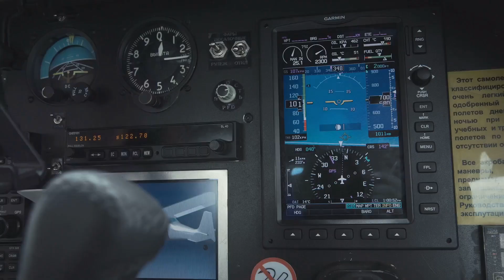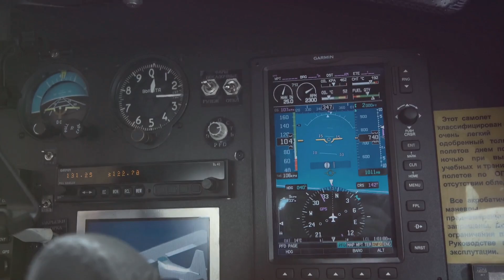Why China’s Chengdu J-10 Fighter Jet is a Masterpiece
The Chengdu J-10 Vigorous Dragon is a multirole fighter aircraft developed by China's Chengdu Aerospace Corporation. Here's a comprehensive review:

Design and Features:

Single-seat, single-engine, multirole fighter
Length: 16.51 meters (54.2 feet)
Wingspan: 9.75 meters (32 feet)
Height: 5.67 meters (18.6 feet)
Empty weight: 9,750 kg (21,500 lbs)
Maximum takeoff weight: 22,000 kg (48,500 lbs)

Avionics and Electronics:

Fire-control radar: Pulse-Doppler radar with look-down/shoot-down capability
Electronic warfare suite: Integrated ECM/ECCM system
Communication: Advanced datalink and communication systems

Armament:

23mm cannon
11 hardpoints for various missiles and bombs:
    PL-12/PL-15 air-to-air missiles
    C802/C802A anti-ship missiles
    CM802AKG/LD-10B precision-guided munitions

Engine:

Saturn AL-31F or Chinese WS-10A turbofan engine

Thrust: 12,500-14,000 kgf (27,500-30,900 lbf)

Performance:

Maximum speed: Mach 2.2 (2,450 km/h or 1,520 mph)
Range: 2,000 km (1,243 miles)
Service ceiling: 18,000 meters (59,055 feet)
Climbing rate: 300 meters/second (59,000 feet/minute)

Operators:

People's Liberation Army Air Force (PLAAF)
Pakistan Air Force (PAF)

Comparison:

The J-10 is often compared to:

F-16 Fighting Falcon (USA)
MiG-29 (Russia)
Mirage 2000 (France)

Advantages:

Advanced avionics and fire-control systems
Multirole capability
High maneuverability
Long-range engagement capability

Disadvantages:

Limited range and payload capacity
Dependence on Russian engines (early models)
Limited operational experience

Upgrades and Variants:

J-10A: Initial production model
J-10B: Upgraded model with improved avionics and engines
J-10C: Advanced model with AESA radar and enhanced capabilities

The Chengdu J-10 is a capable multirole fighter, offering advanced avionics, impressive maneuverability, and long-range engagement capabilities. However, its limitations in range and payload capacity are notable.